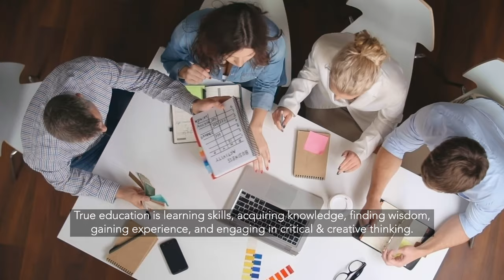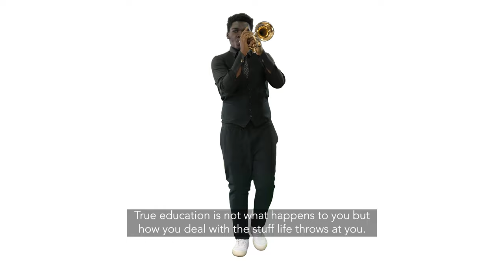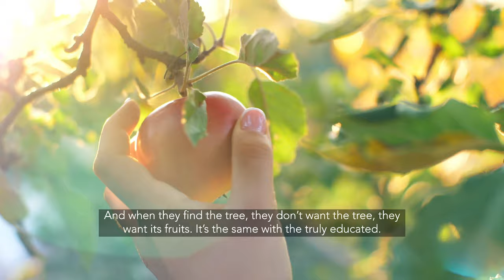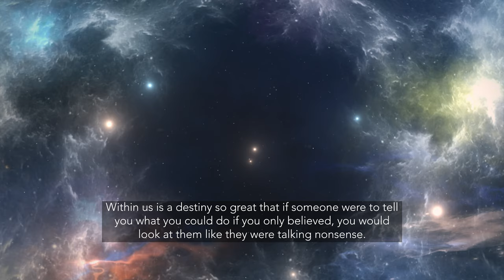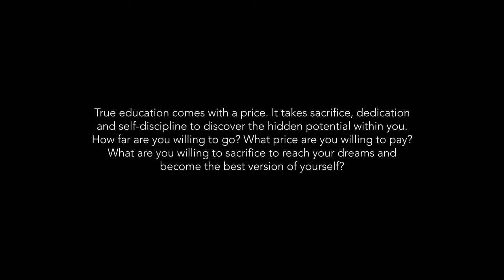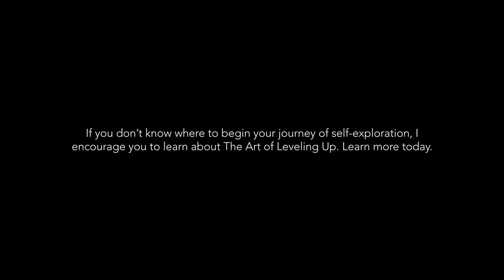What is True Education? | Hans Fleurimont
We all know that educational systems are established to teach people necessary information and skills for their growth and development. But have you ever asked yourself what is true education? Hans discusses his thoughts on the idea of what it means to be truly educated.

Music and some footage licensed through
Envato Elements